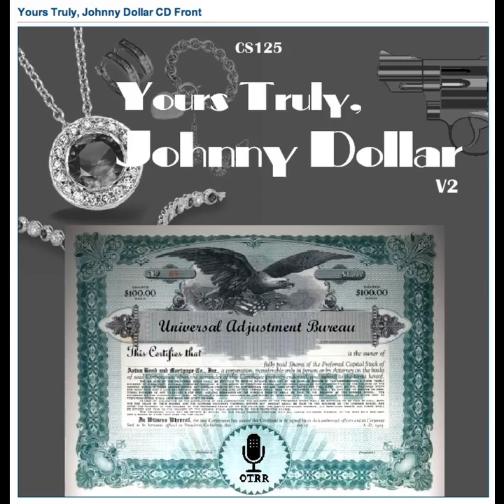Yours Truly, Johnny Dollar - 530512 162 The Rochester Theft Matter [Network]